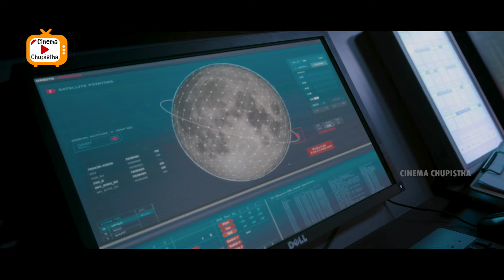Rahman & Varun Tej Super Hit Movie Interesting Scene | Telugu Movies | Cinema Chupistha